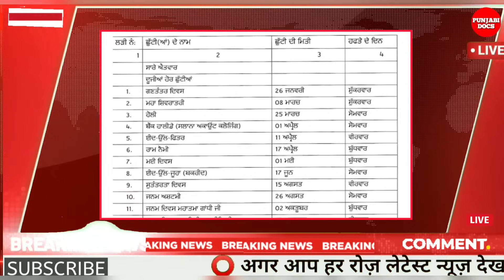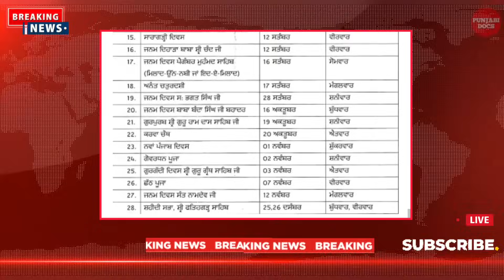ਛੂੱਟੀਆਂ ਦਾ ਹੋਇਆ ਐਲਾਨ |SCHOOL HOLIDAY ALERT| punjabi news। winter vacation 2024 ।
holiday alert
winter vacation 2024
dailywage da
employees arrears
diwalibonus diwa
diwalibonus diwa
holidayslist hol
daupdate da
Update II Punjab School#School
Punjab School Holidays November
Punjab School Holidays November 2023
School Holidays In November
School Holidays In Punjab December
School Holidays In Punjab December 2023,
School Closed in December,
Collage Closed in December,